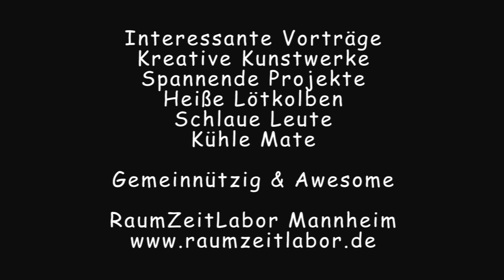Preisverleihung des "Troll des Jahres 2012" an Christopher Lauer - RaumZeitLabor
Der Award "Troll des Jahres" ist für Personen oder Institutionen, die sich durch besondere Leistungen für die Trollakzeptanz im täglichen Leben auszeichnen.